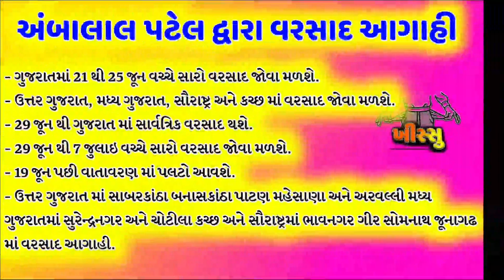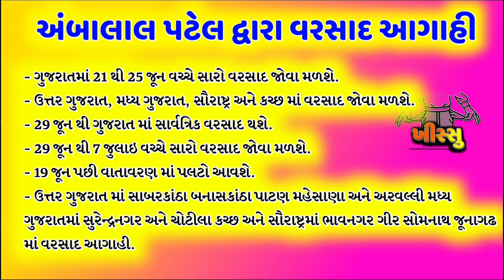વરસાદનો બીજો રાઉન્ડ / વરસાદ આગાહી અંબાલાલ પટેલ દ્વારા / ખેડૂત મિત્રો ખાસ જોવો / khissu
have varsad kyare
varsad na સમાચાર khedut mate
gujrat ma varsadround